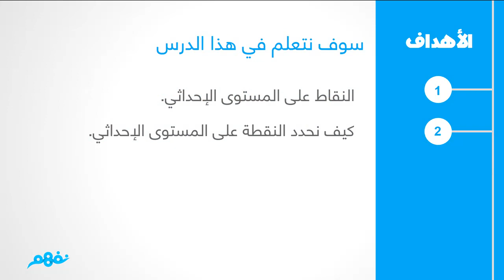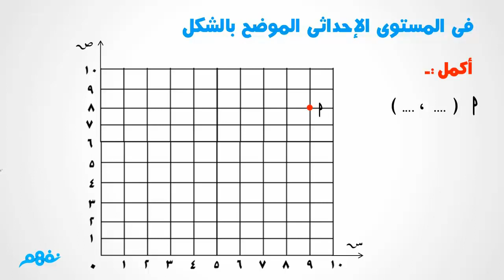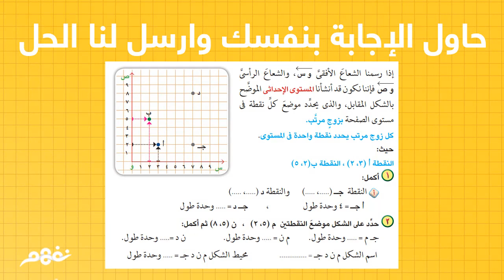تحديد النقاط في المستوى الاحداثي | الرياضيات | للصف الخامس الابتدائي | الترم الثاني | نفهم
Nafham
 نفهم - نتعلم ببساطة
مصادر: